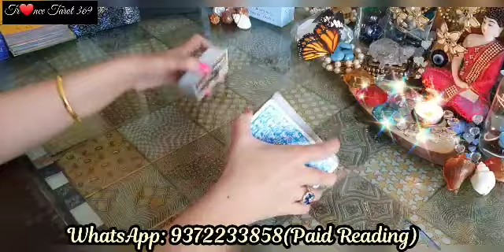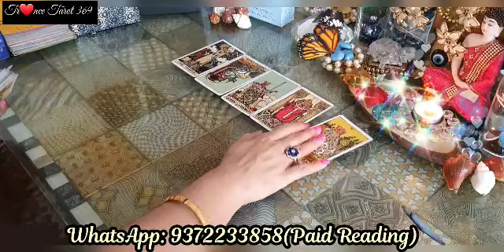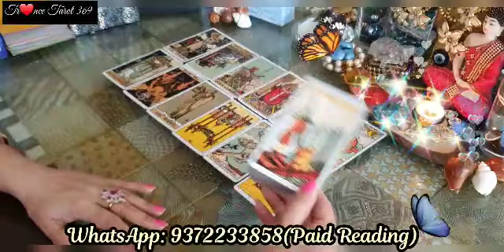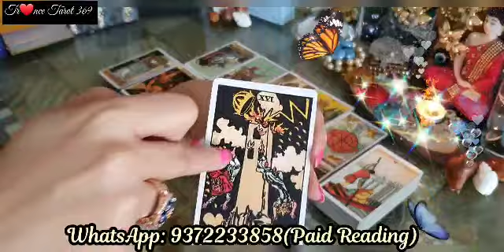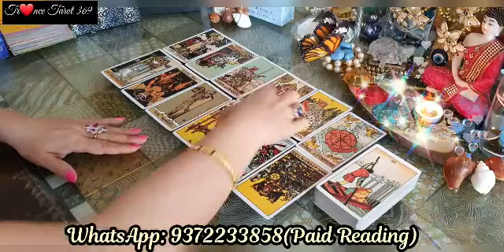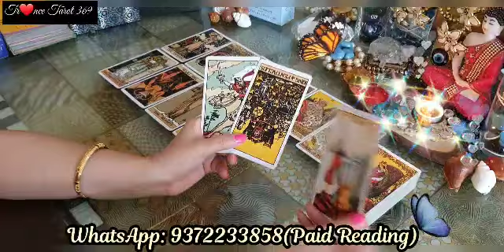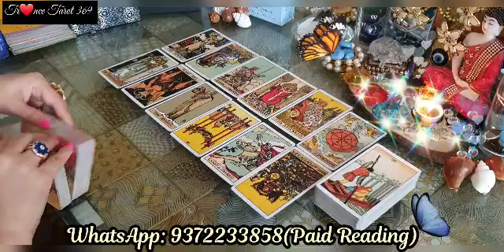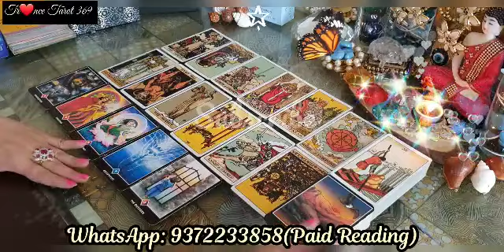THIRDPARTY UPDATE ~ क्या चल रहा हैं आपके पर्टनर और थर्डपार्टी के बीच🧐🧐🧐 ‎@Trance Tarot369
🔺Career - Complete analysis – INR 1800/-  (45 Minutes)

  🔺Relationship - Complete analysis for (single couple) – INR 1800/-   (45 Minutes)

🔺Thirdparty complete analysis - 2600/- (45 Minutes)

🔺Complete package 4000/- (Relationship compatibility for single couple/ career/ health)(45 minutes )

  🔺Pendulum answers YES/ NO – INR 200/- (Per Question